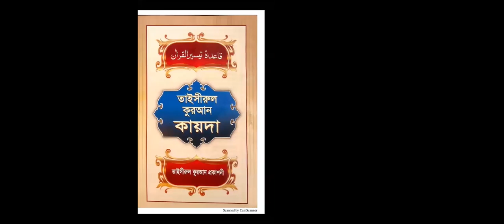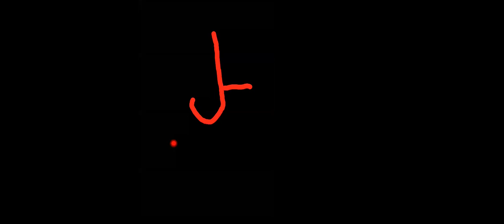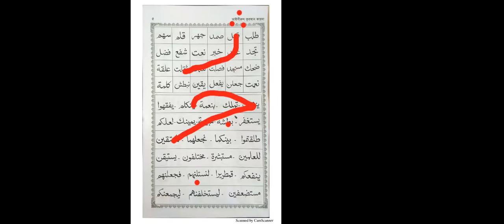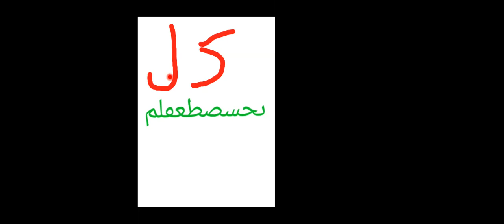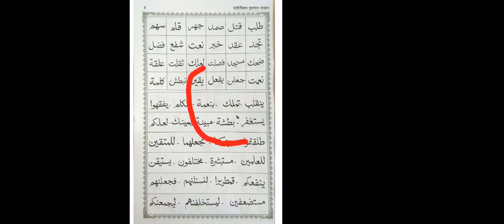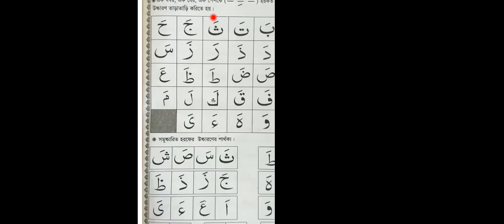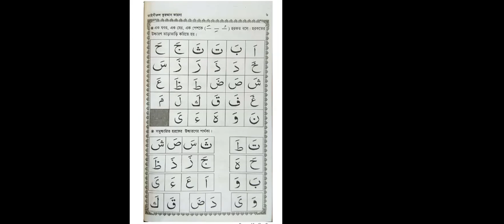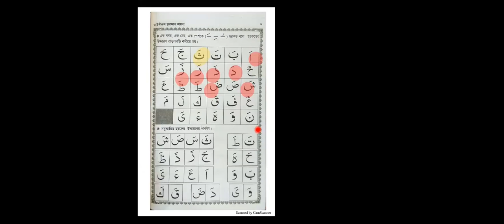এসো তাজবীদ শিখিঃ১৩, Lecture No: 08 ( হারাকাত )